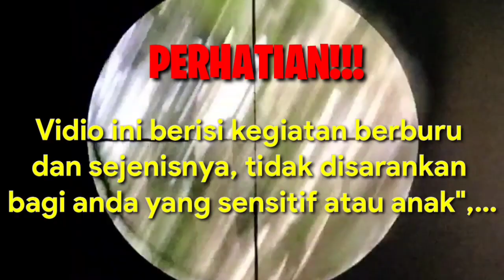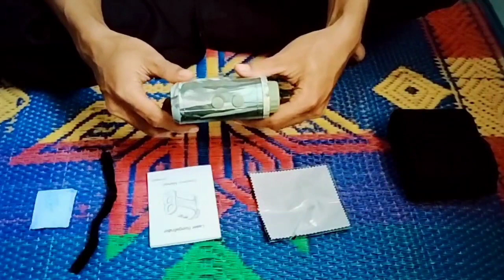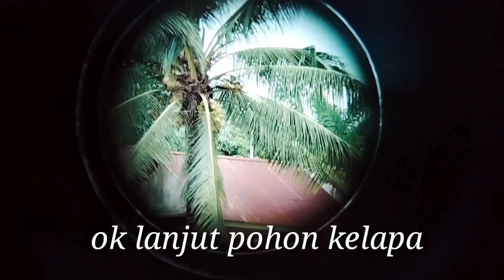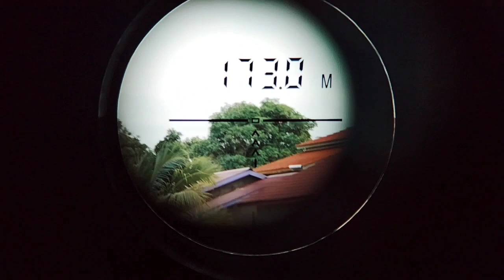Rangefinder murah , unboxing, review and tes